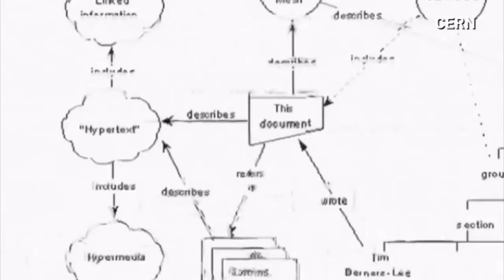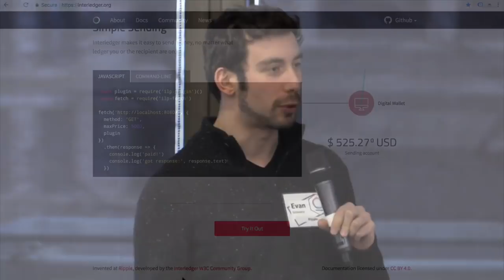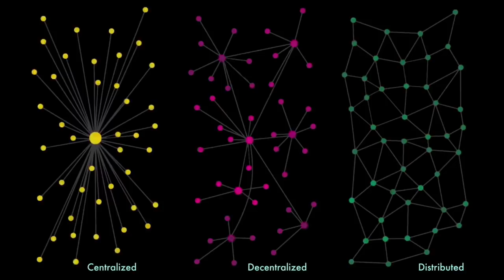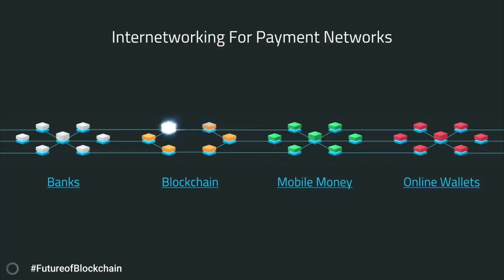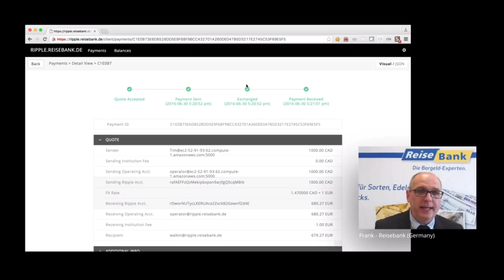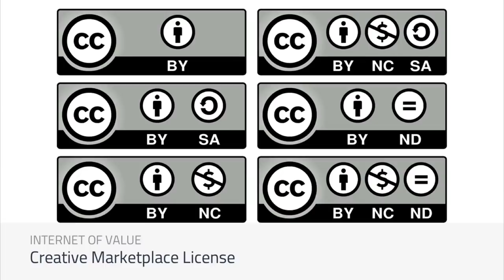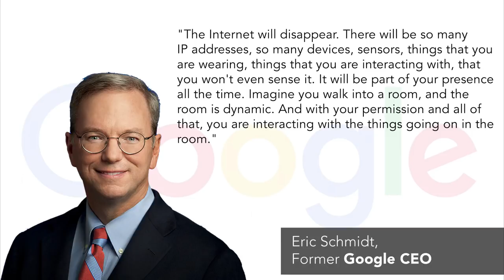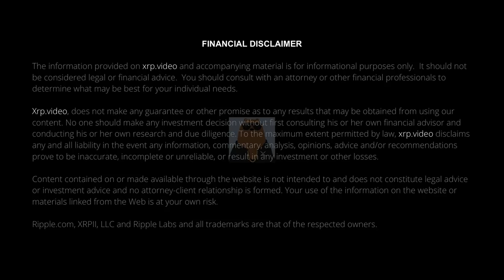W3C and Interledger - (XRP World Powered by Ripple - Part 1)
Bitrue is my #1 XRP exchange, lending and interest earning platform (If I can do it, so can you!)

W3C and the Ripple interledger is on a mission that the governments of the world cannot stop.

- My codename is Bear and I'm on a mission to help you conduct independent research on Blockchain Technology, W3C, Interledger, Ripple, AI and what it means for you and the world at large.

W3C:

The World Wide Web Consortium (W3C) is an international community where Member organizations, a full-time staff, and the public work together to develop Web standards. Led by Web inventor and Director Tim Berners-Lee and CEO Jeffrey Jaffe, W3C's mission is to lead the Web to its full potential.

Interledger:

Interledger is an open protocol suite for sending payments across different ledgers. Like routers on the Internet, connectors route packets of money across independent payment networks. The open architecture and minimal protocol enable interoperability for any value transfer system. Interledger is not tied to any one company, blockchain, or currency. Interested in connecting ledgers, building with micropayments or getting involved in the protocol development?

About Interledger:
The Problem: Disconnected Networks
Payment networks today are siloed and disconnected. Payments are relatively easy within one country or if the sender and recipient have accounts on the same network, blockchain or ledger. Try sending to someone on a different system though, and you may be out of luck. Where connections between ledgers do exist, they are manual, slow or expensive.

Applying the Architecture of the Internet:
The power of the Internet comes from the fact that it connects everyone. It can do this because it is not a single network or system. The Internet is a network of networks or internetwork. Packets of information are sent across independent telecommunication providers using open protocols such as TCP/IP. This makes it easy to communicate with anyone, no matter what provider they are connected to. We need the same for money and value.

How Interledger Works:
Interledger uses connectors to route payments across different ledgers. Conditional transfers -- using Hash-Time-Locked Contracts (HTLCs), as they are known in the blockchain space -- are used to secure multi-hop payments so funds cannot be lost or stolen in flight. On top of this security primitive, Interledger provides a packet and address format, heavily inspired by the Internet Protocol (IP), to instruct connectors where to forward payments. For more details, see the Interledger Architecture RFC.